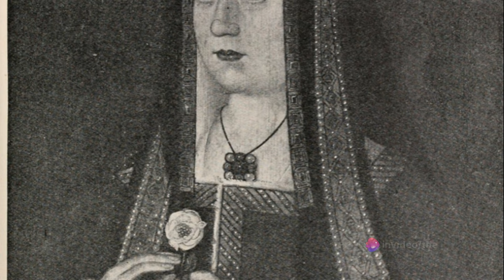Top 10 Terrifying Scary Pictures With Disturbing Backstories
We put a lot of effort into creating great content for you! It helps us out a ton!

In this video, we are diving deep into the bone-chilling realm of unsettling imagery. Get ready to be captivated and disturbed as we present to you our chilling compilation: "Chilling Images Unveiled: Top 10 Scary Pictures With Disturbing Backstories." Prepare yourself for a terrifying journey through a collection of some of the creepiest photographs ever captured. Each image holds a dark secret, a haunting tale, or an unexplained phenomenon that will send shivers down your spine. Join us as we peel back the layers and reveal the eerie stories lurking behind these mysterious and disturbing pictures. From inexplicable entities caught on film to ghostly apparitions that defy rational explanation, these alarming photos will test the limits of your bravery. Brace yourself for a rollercoaster of emotions as we unfold each unsettling story behind these enigmatic and bone-chilling visuals. Along the way, we'll delve into the context surrounding each image and provide our own analysis and interpretations. Our curated selection guarantees a hair-raising experience, leaving no stone unturned in our quest for the macabre. Join us on this sinister expedition, where we aim to peer into the darkness, bringing you tales that will keep you up at night. Discover the twisted secrets and disturbing narratives behind these enigmatic pictures that have left investigators and enthusiasts perplexed for years. If you are a fan of the paranormal, the unexplained, and unearthing the horrors hidden within the corners of the internet, this video is tailor-made for you. Don't miss out on the opportunity to unearth these dark and spine-tingling tales that will leave you pondering long after the video ends. So buckle up, turn off the lights, and prepare for an unforgettable descent into the eerie unknown. "Chilling Images Unveiled: Top 10 Scary Pictures With Disturbing Backstories" awaits your courageous embrace.